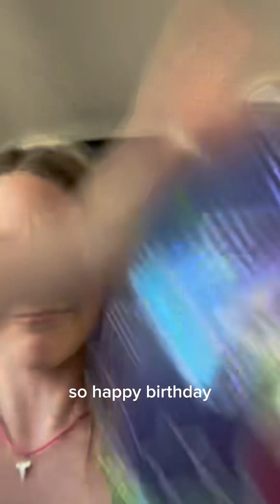Come see what my cousin Mattie and I did on our family vacation to Myrtle Beach!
My cousin Mattie filmed a lot of this video with her phone. I hope you like watching it! Myrtle Beach is a fun place to go with your family.